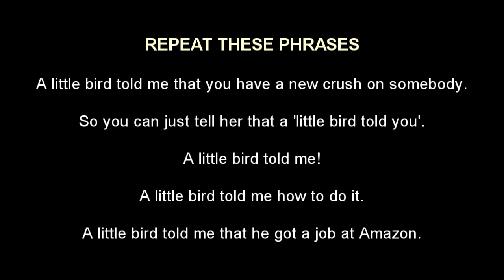Idiom 'A Little Bird Told Me' - Lesson On Idioms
The idiom '''a little bird told me'' is used when you don't want to tell somebody from where you got some information. You can also use this idiom in a playful manner, when you feel that the person asking you might know from whom you got the information. Let's learn from this video how you can use this idiom in your conversations.

You'll find practice sentences at the end of the video. Practice them to build your fluency on the subject matter.